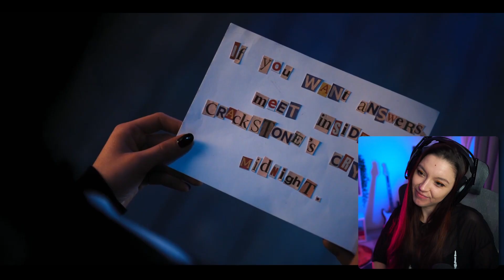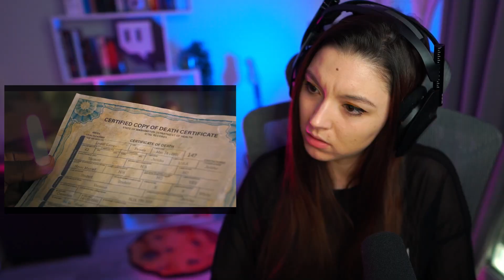WEDNESDAY 1x6 | FIRST TIME WATCHING | Reaction & Commentary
We are so close to solve the mystery !!